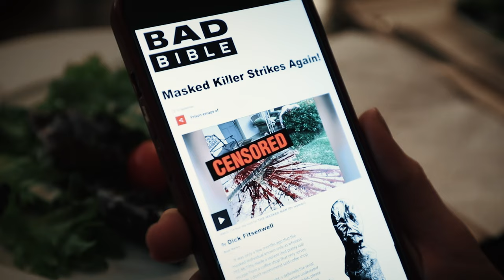Din Dins - Jakob Owens Horror Short Film Contest 2023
Shot in an afternoon and no budget. As always.